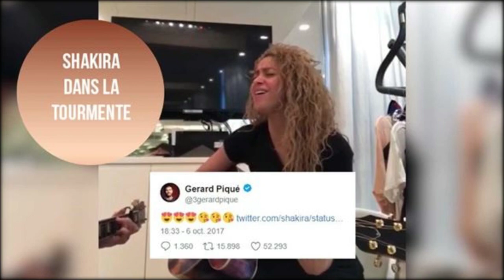Salut les Terriens : Anne Nivat victime de sexisme après son coup de gueule, elle raconte (vidéo)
Samedi 7 octobre,  "Salut les Terriens !" l’émission de Thierry Ardisson diffusée sur Canal + était le théâtre d’un nouveau coup d’éclat. Invitée sur le plateau avec son mari Jean-Jacques Bourdin, Anne Nivat n’a pas apprécié de n’être présentée que comme "la femme de" par l’humoriste Tom Villa. Un sketch que n’a pas du tout aimé la journaliste, reporter de guerre et spécialiste de la Russie.